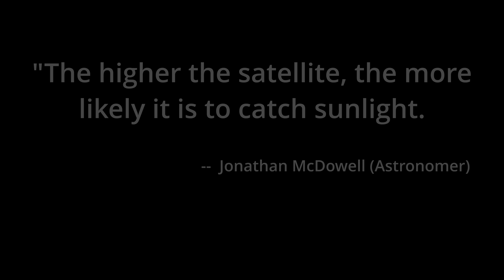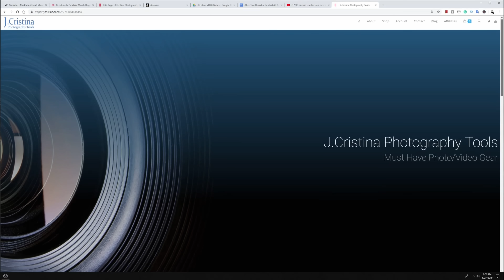SpaceX Starlink - Broadband Alien Invasion 👽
👽 Ever looked up at the night sky and wondered if those mysterious streaks are signs of an alien invasion? Well, you're not alone! But what if I told you that these "alien invaders" are actually SpaceX's Starlink satellites? In this video, we dive into SpaceX's ingenious solution to keep our skies clear for stargazing while revolutionizing global internet speeds and latency. We uncover how lowering satellite orbits could be the ultimate cloaking measure for these high-tech 'aliens' and best of all, the FCC APPROVES!

1-Hour SpaceX Starlink Setup and Network Design Consultations are available